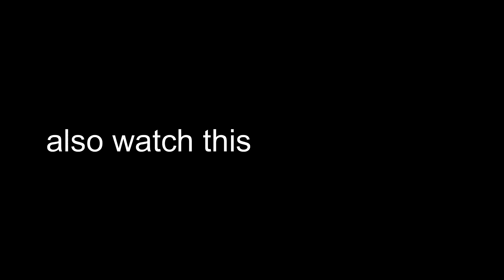which chests can i open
pepenos, alexa real, allex